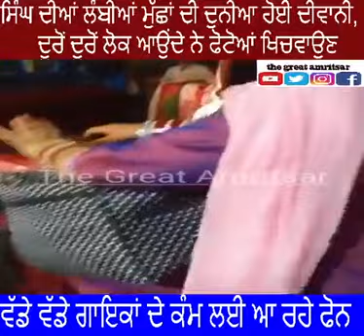Amritsar Singh now Famous on Internet due to his long Mustaches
He has 23 inch long mustaches and beard. People came from far and near to have a snap with him. He is star on social media these days.